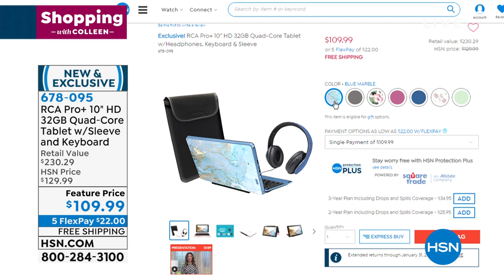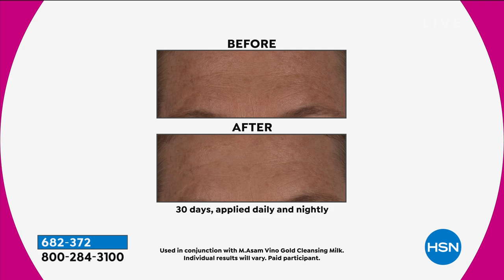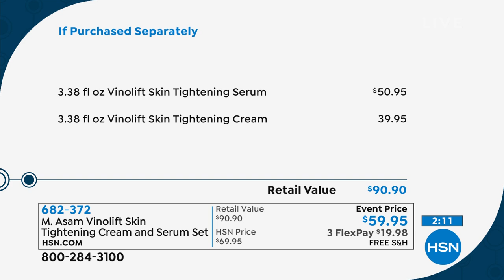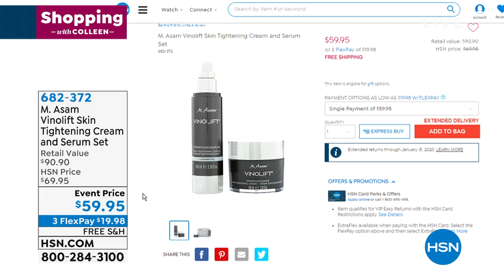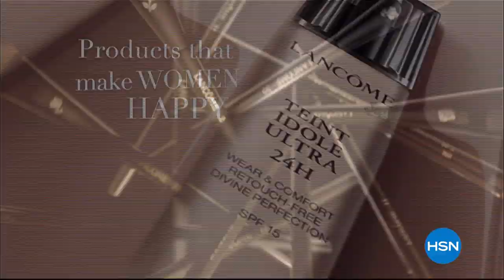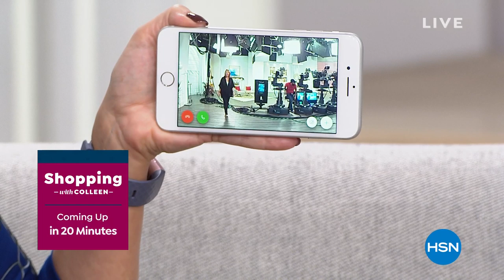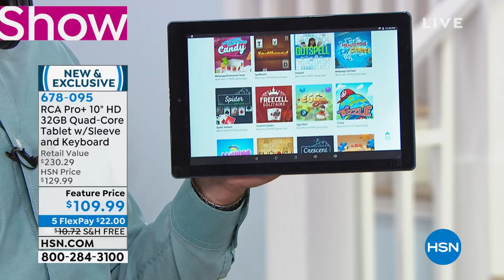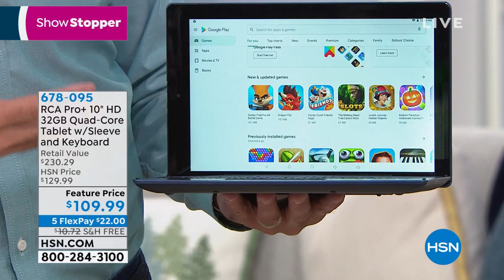HSN | Shopping with Colleen 10.05.2019 - 12 PM